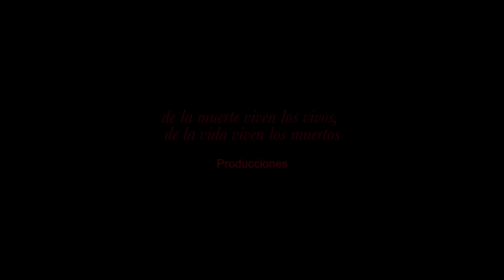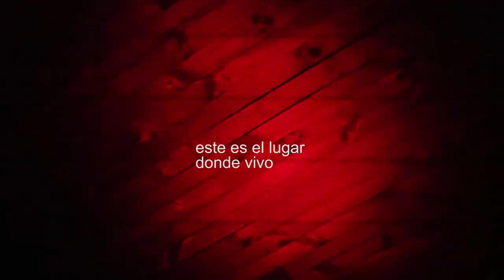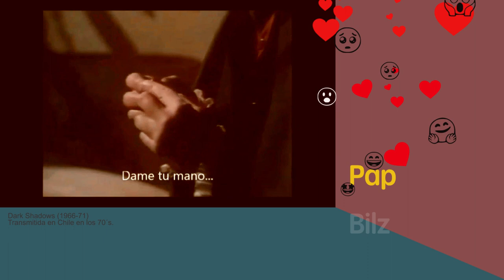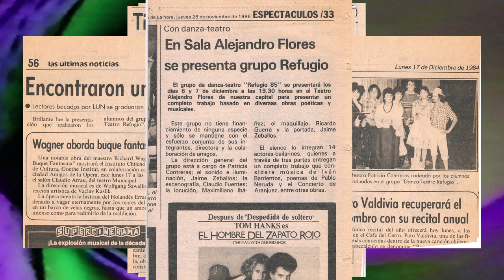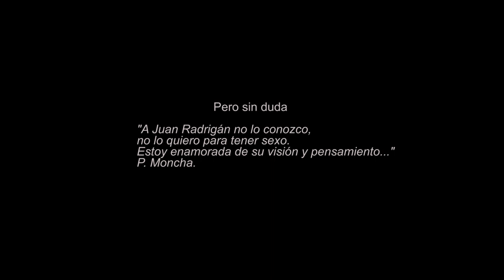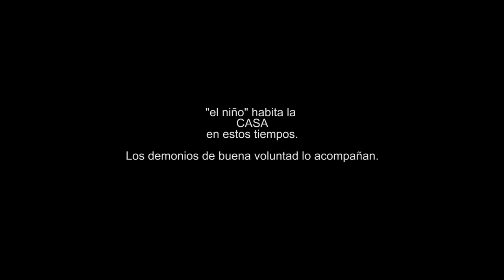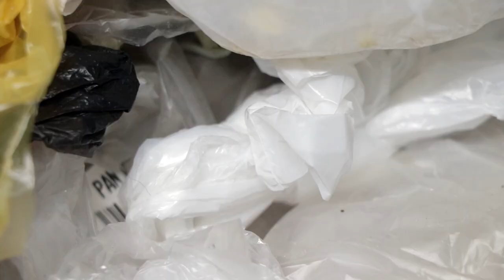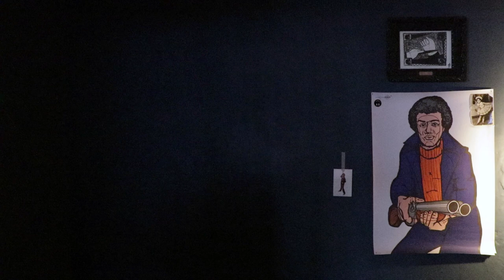CASA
(primera versión con errores tipográficos)
Este Documental narra la historia de una casa en la Comuna de Independencia en Santiago de Chile desde 1935 hasta la actualidad. La particularidad de este espacio es que por muchos años aparte de acoger a la familia que la habitaba, funcionaba como una Escuela gratuita de Danza y Teatro. Estableciéndose ahí una Compañía que todos los años becaba a personas de distintas edades y procedencias para aprender y formar parte de ella. El tiempo aproximado de funcionamiento de este espacio como lugar de creación fue desde 1955 a al 2009. Este Documental fue grabado entre Mayo y Julio de este año por Mario Z artista visual y sonoro, hijo de la directora de este espacio Patricia Contreras Tapia.

Idea original, guión y dirección
Mario Z

Cámara
Mario Z y Fernando Mendoza

Glitch (segundo clip banda “Los ballet Moncha”)
Truken

Imagen original para Afiche
Francesca Mencarini

Diseño sonoro
Mario Z

Música original
Luciano Araya y Pintor Z

Banda Sonora

“Tema 1”
Tema original de “Los ballet Moncha”
(Jaime Zeballos y Pintor Z)
2020

“Motete 2”
Tema original de “Dezbelleza+ómnibus”
Motetez
Bodrioregistros 2018

“Sauras”
Tema original de Orlando Avendaño, arreglos Nino García
Intérpretes
“Sexteto Hindemith 1976”
Emy-Odeon 1976

“jooss, uthoff y la señora de la feria”
Tema original de “Pintor Z”
¿4 piezas y 2 variaciones musicales para danza contemporánea?
Bodrioregistros 2019

“Walkie talkie diálogo”
“.Who I am? mentiras retóricas gloriosas sobre la luminosidad del arte sonoro”
2015

“Berlindencia 1”
Silbido basado en la composición de George Gershwin "Un americano en Paris". Letra de "Si vas para Chile" Vals compuesto por el músico chileno Chito Faró en 1942. Letra de "Vuelvo para vivir" de Illapu, 1991.
“Berlindencia”
Bodrioregistros 2019

“Canción de Solveig”
Tema original de Edvard Grieg
“Peer Gynt”, 1876
Versión de “Pintor Z”

“Pandemia”
Tema original de Luciano Araya y “Pintor Z”
2020

“Aranjuez” (Adagio)
Tema original de Joaquín Rodrigo
Concierto de Aranjuez, 1939
Arreglo Luciano Araya
Producción “Pintor Z”
2020

“Canción de Solveig”
“Peer Gynt”, 1876
Versión “Swing”, Luciano Araya
2020

“Casa 75”
Tema original de Luciano Araya
2020

“Anarky plastik”
“Por fin”
2008

“Berlindencia 2”
Clarinete: Luciano Araya
“Berlindencia”
Bodrioregistros 2019

“impro 7”
Tema original de “Cinturón Negro”
“Bodrioimpro #06”
2019

“Inversión”
2019

“tu reina (no in put)”
2020

“Tema 2”
2020

“TANATRON/TNTRN. 4”
Tema original de “TANATRON/TNTRN.”
“Bodrioimpro #01”
2018

“Aranjuez versión Chicha”
Arreglo Luciano Araya
Producción “Pintor Z”

Masterización de banda sonora
Cristián Pérez Hinojosa

Hurtos

¿Qué hacer?
Nina Serrano, Raúl Ruíz y Saúl Landau
1970

Everly Brothers
1958

Choke
Clark Gregg
2008

Alphaville
Jean-Luc Godard
1965

“The third generation”
Rainer Werner Fassbinder
1979

Agradecimientos

Esta proyecto se realizó con el apoyo de:

Jaime Zeballos, Paulina Zeballos, Gaspar Zeballos, Britany Zeballos, Claudio Fuentes, Elizabeth Rojas, Fernando Mendoza, Nico Ponce, Orlando Avendaño, Francesca Mencarini, Maida Vidal, Cinturón Negro, José Miguel Trujillo, Luciano Araya, Cristián Pérez Hinojosa, María Correa, MZ chico y Topolina.

Dedicada a Patricia Contreras y a todos los que pasaron por este espacio creativo denominado casa.

2020